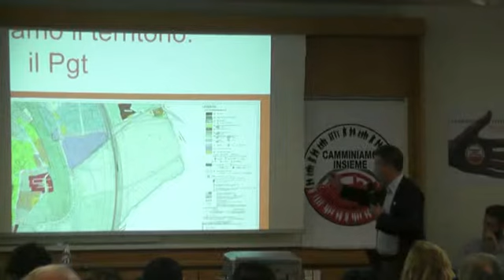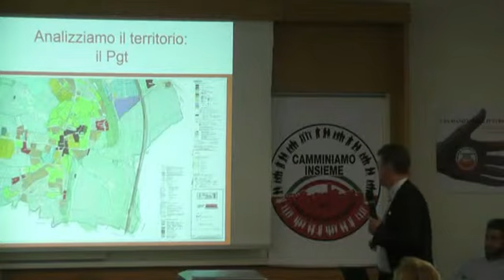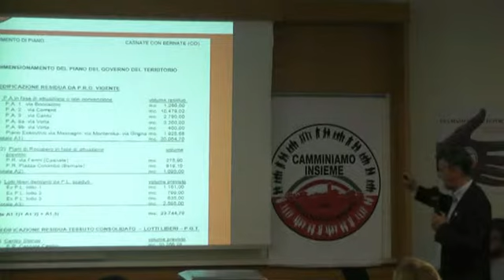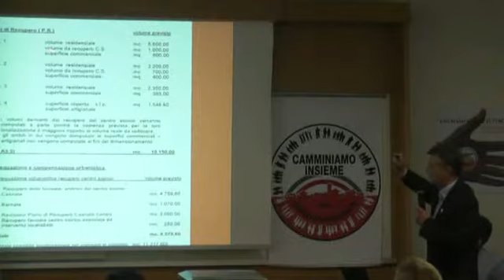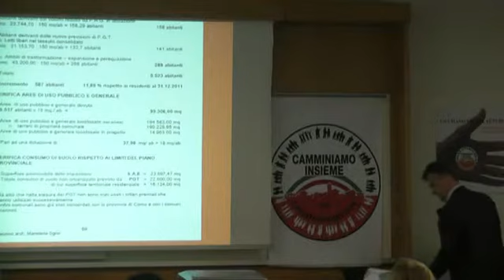Gianluca CORANI - Urbanistica e illuminazione pubblica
Discorso di presentazione di Gianluca Corani.
Argomento trattato: urbanistica e illuminazione pubblica.